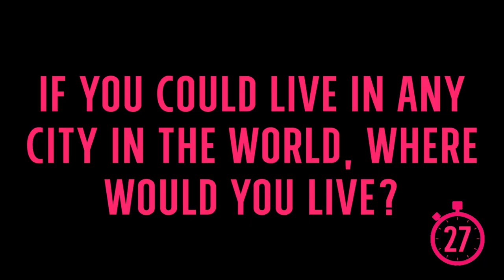Hot Minute with: Mark Bautista